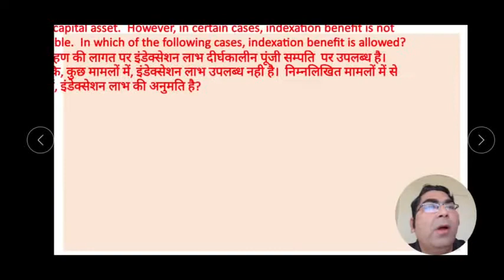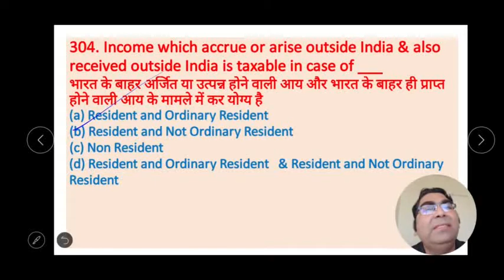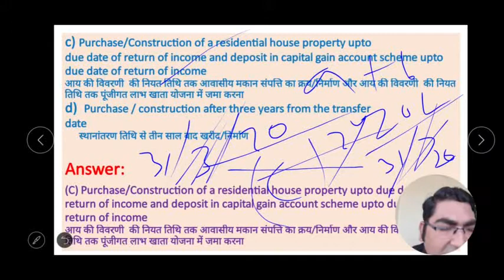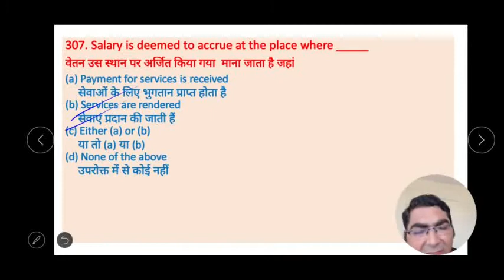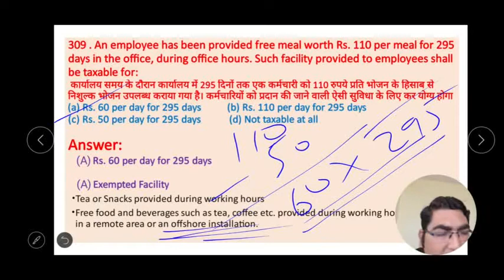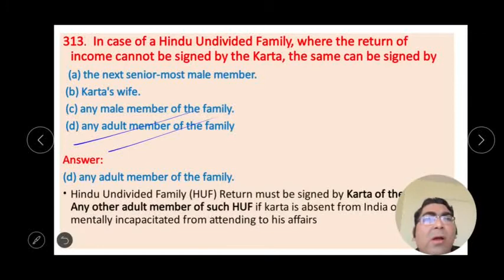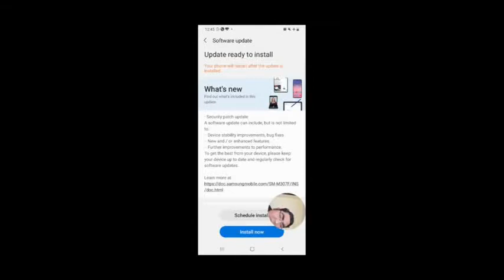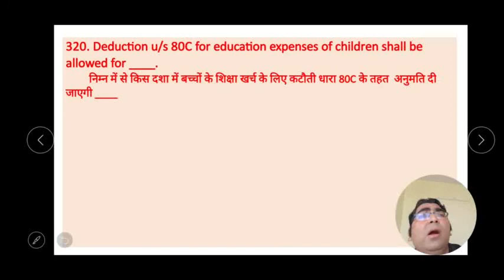Income tax-Mcq || Lecture-16 || College lecturer, Ugc-Net Commerce, Avvnl Junior Accountant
Top Mcq on income tax,
Best Mcq on Income tax,
indextion not allowed examples,
income accrue outside india,
capital gain a/c scheme,
salary kahan pr accrue hoti hai,
free lunch facility,
annual value,
Remuneration to Partners is taxable,

depreciation ki kounsi section hoti hai,
koune assets capital assets nahin mane jate,
Advance forfeited,
money forfeited ka kya karte hain,
bonus share taxability,
dividend from foreign co
mcq on income tax
ca important mcq
mcq on direct tax
cs important mcq
mcq on tax law
icma important mcq
free question bank on income tax
आयकर के महत्वपूर्ण mcq
फ्री प्रश्न बैंक इनकम टैक्स
Uppcl assistant accountant,
Uppcl Accountant,
Power corporation Limited Accountant,
Up Tgt-Pgt,
Up Teacher vacancy,
Up Teacher mcq,